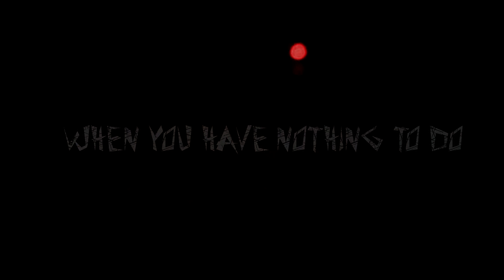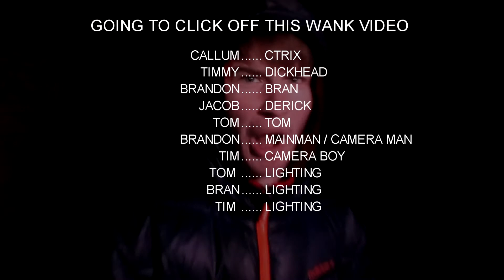"cTrix" UNDERCOVER HALLOWEEN SPECIAL (OFFENSIVE)